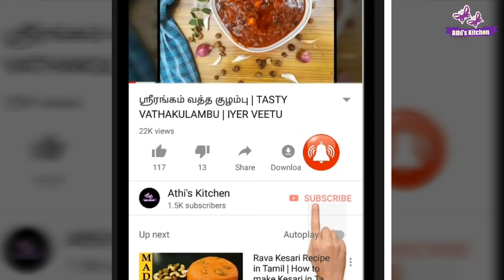வழவழப்பு இல்லாமல் வெண்டைக்காய் பொரியல் செய்வது எப்படி👌👌👌/CRISPY LADIES FINGER/OKRA FRY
bhindi fry recipe, how to make bhindi fry, bhindi fry, OKRA fry